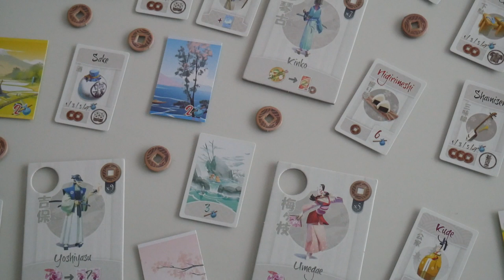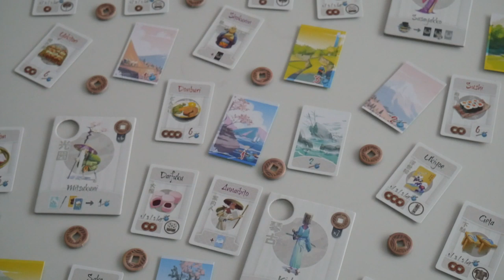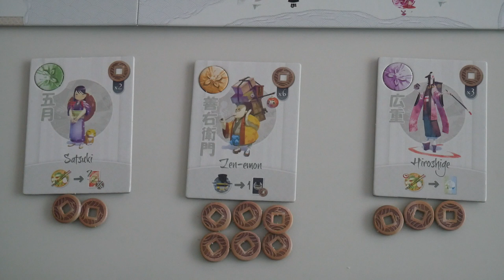Deskovky - Tokaido | Putování Japonskem